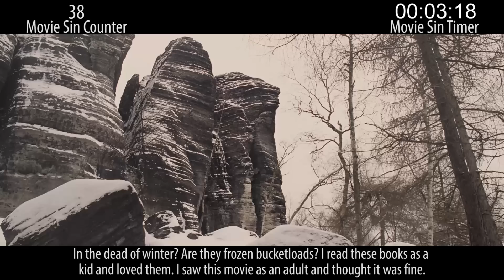Everything Wrong With The Chronicles Of Narnia: The Lion, The Witch and the Wardrobe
Somehow, even in five years' time, we still haven't sinned the Narnia movies. We begin to fix that starting today with the sins of The Chronicles of Narnia: The Lion, the Witch and the Wardrobe. There are... plenty.

Next Week: Two actiony sins vids.